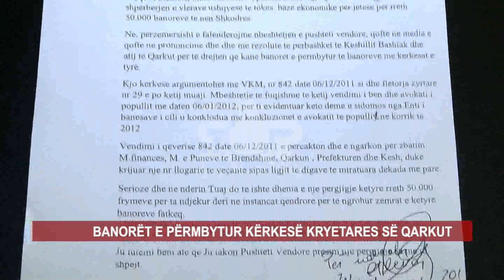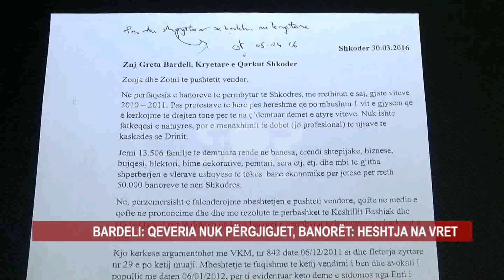BANORËT E PËRMBYTUR KËRKESË KRYETARES SË QARKUT